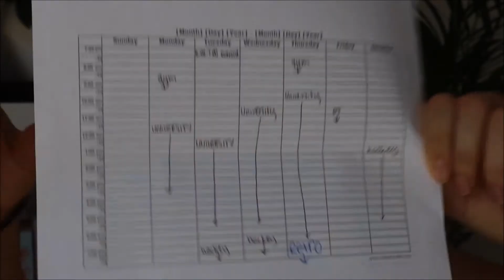30 Day Simplify Your Life Challenge Part 3 || Zoe Morrell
Hey everyone! Welcome to the third part of the 30 day simplify your life challenge! So tomorrow morning (AEST) the second part of this video will be up because I wasn't planning on talking this long, so get keen for that!
Also, the blog post for the entire mental decluttering is already up so check out the post for that!